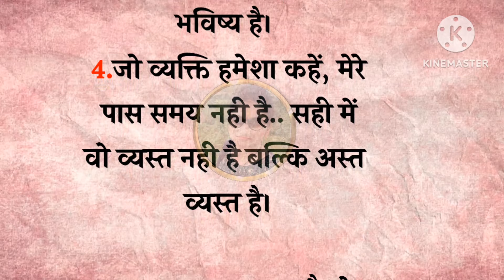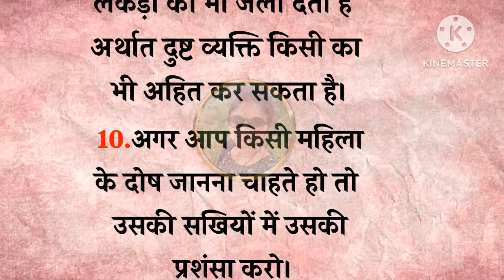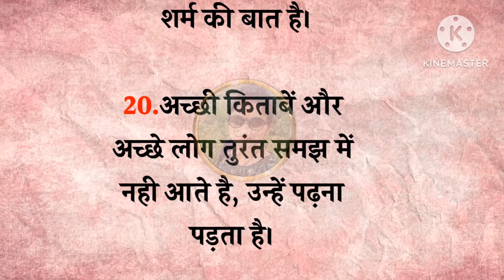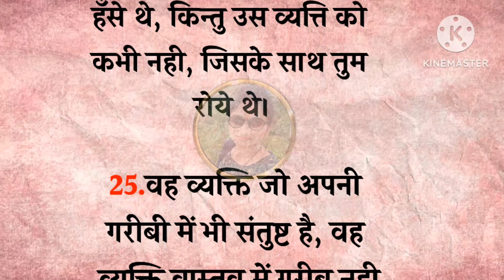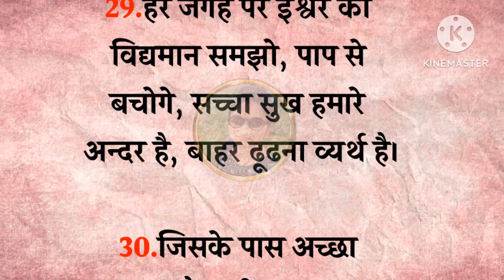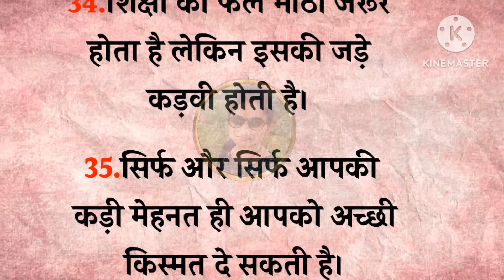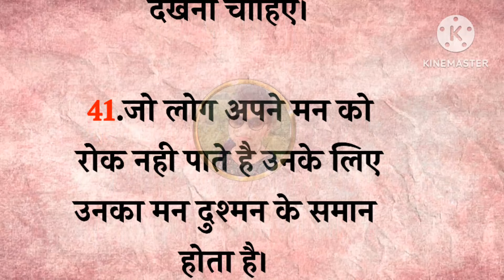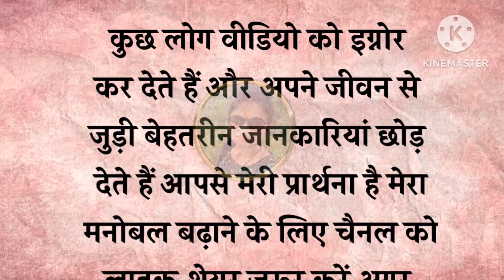महापुरुषों के 47 अनमोल विचार आपकी जिंदगी बदल देंगे।। Anmol vichar।। Motivation speech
महापुरुषों के 51 अनमोल विचार आपकी जिंदगी बदल देंगे।। Anmol vichar।। Motivation speech

30 प्रेरणादायक सुविचार जो आपकी जिंदगी बदल देंगे ।। 30 inspirational Quotes।।
Acche vichar

यह बाते कड़वी जरूर लगेगी पर सत्य है। Gyan ki bate। anmol Vachan। motivation thought @kinjalstory

ऐसी बाते कही नही मिलेगी आपको🙏 krishna Vani । Gita updesh। Gyan ki bate। ‎
इन गलतियां को😱 भूल कर मत करना। Gyan ki bate । achche vichar । motivation thought।
achche vichar । gyan ki bate। lassonable quotes
your queries 👇
1. Acche vichar
2. suvichar
3. Aaj ke suvichar
4. Acche suvichar
5. Anmol vichar
6. anmol vachan
7. hania voice
8. Neha Hindi kahaniyan
9. a1 life studio
10. new story
11. Sana story
12. new kahaniyan
13. harsh suvichar
14. Hindi quotes

suvichar
acche vichar
hindi kahani
hindi story
lessonable story neha hindi kahania
hania voice
kitchen
health tips
ayurvedic
aaj ka vichar aaj ka suvichar
moral story
moral stories
katha
आज का विचार
anmol vachan
a1life studio
kitchen tips
hindi kahania
Hania
vichar
ache vichar
emotional story
new story
Jessi voice
motivation
hindi quotes
life quotes
vastu tips
viral video
maa ki rasoi
status
best line
vastu Shastra
acchi bate
vastu tips in hindi
vastu gyan
motivational shayari
kadve rishte
matlabi log
sad shayari
love
breakups
how to overcome stress neha hindi kahania
We inspired
buddhist story
motivationall story
story
motivational story in hindi
motivational story
inspirational story

Achche vichar
gyan ki baten bataen
bedtime stories
moral stories for kids
Moral stories
Jya kasori bhajanjaya kishori bhagwat katha
Jya kasori ki katha
Motivation video
vastu shastra
hindi kahaniyan